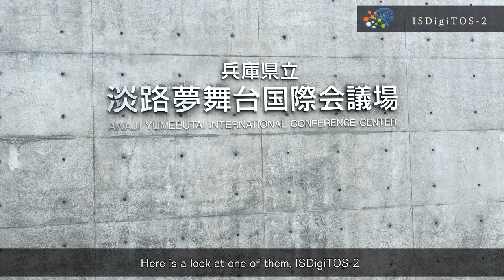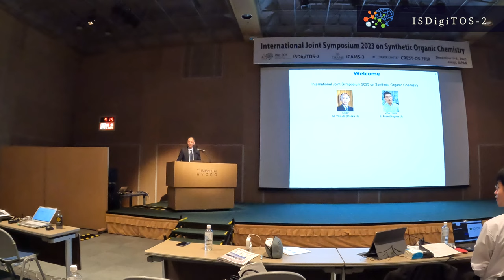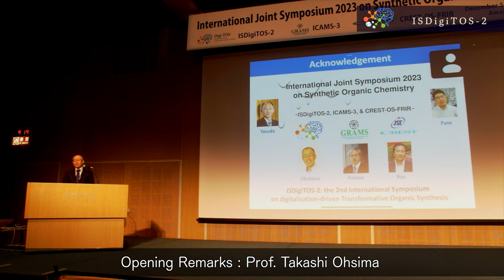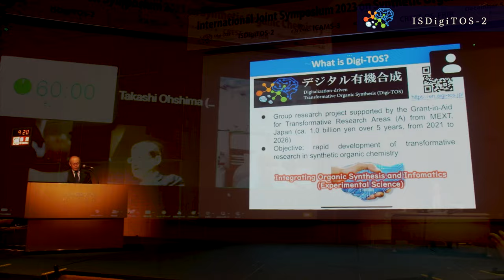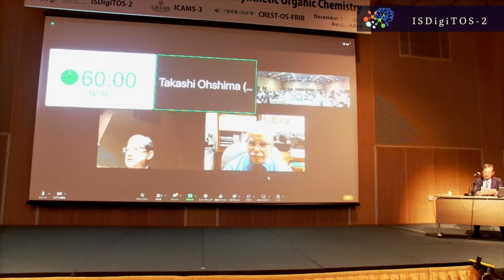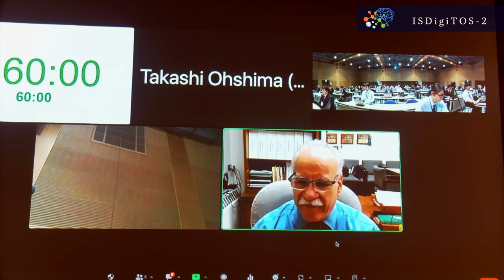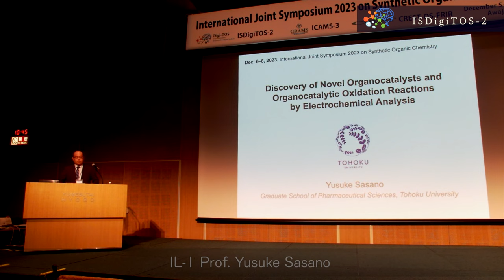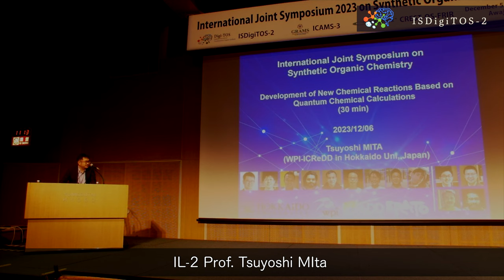ISDigiTOS 2 (デジタル有機合成第2回国際シンポジウム)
文部科学省科学研究費助成事業「学術変革研究A: デジタル化による高度精密有機合成の新展開」（デジタル有機合成）の第二回目の国際会議です。３つの団体の国際シンポジウムとして、12月508日にかけて開催されました（ISDIgTOS2は6日）